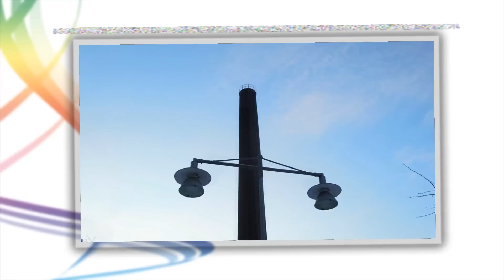66. Farewell old faithful pipe!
The mighty chimney on the old Tretorn factory area will leave us soon. Farewell old faithful!  Adieu historic moneymaker!
-Greetings from Fotolainen, Helsingborg skyline-

Data:
Original video snippets shot Jan-March, 2013. Many camera models. P300, P7700, L820 and fisheye shots by D7100. Edited using ViewNX2, finalized by Short Movie Creator. Music from YouTube collection.